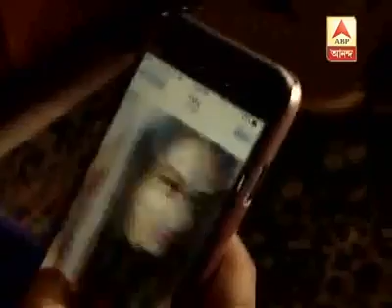Siva sarkar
123456